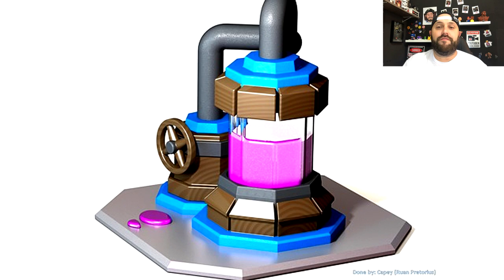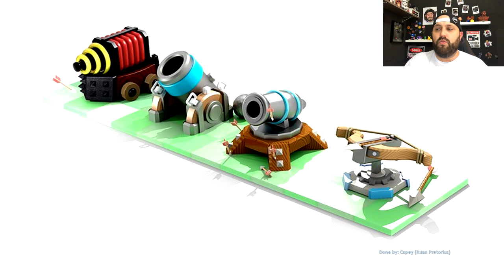CLASH ROYALE EM 3D? CONHEÇA AGORA AS MELHORES CRIAÇÕES EM COC E ROYALE! - BRUNO CLASH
NO VÍDEO DE HOJE VAMOS CONHECER ALGUMAS CRIAÇÕES DE CLASH ROYALE EM 3D!! SIM, ALGUMAS DAS MAIS BONITAS E BEM FEITAS QUE JÁ VI NA INTERNET!! ENTÃO APERTEM OS CINTOS E CONHEÇA AGORA AS MELHORES CRIAÇÕES DO CAPEY7!!

Música da Intro:
50 Cent - In Da Club